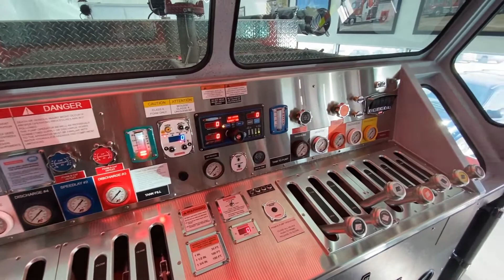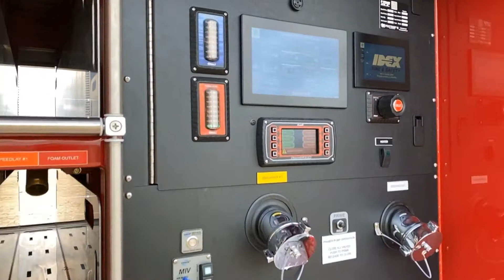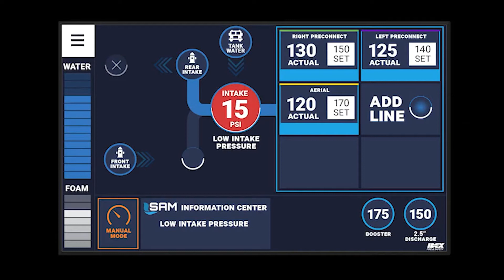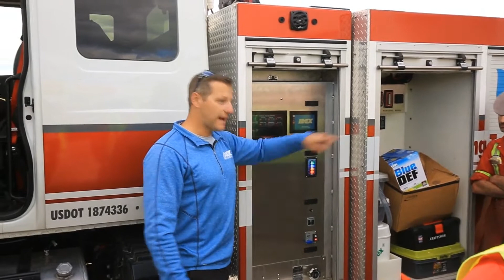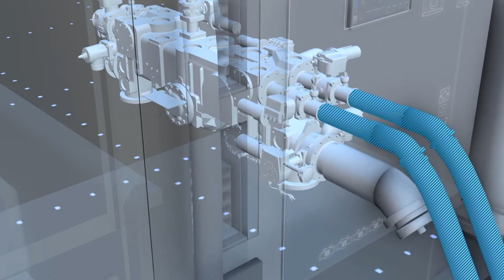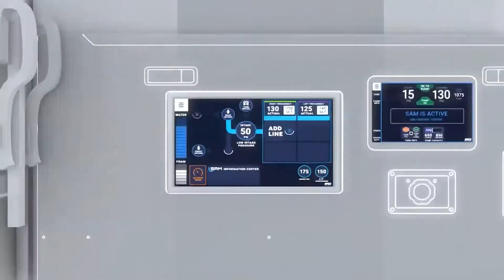Introducing Fort Garry Fire Trucks New SAM Demo Truck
Our SAM demo truck features SAM, an integrated total water control system that manages your truck’s pump, tank, intakes, and discharges. The SAM system replaces a typical pressure governor and automatically takes care of opening and closing valves based on operator settings. Now firefighters can control all pump controls on a 10″ touch-screen display. SAM reduces mistakes within the first five minutes of arriving on a fire scene, frees up experienced firefighters from operating pump controls, and allows the operator to control the crew and the pump from a 10" touch-screen display.